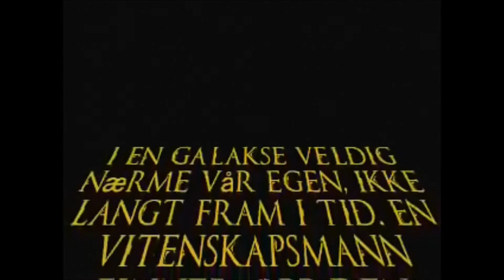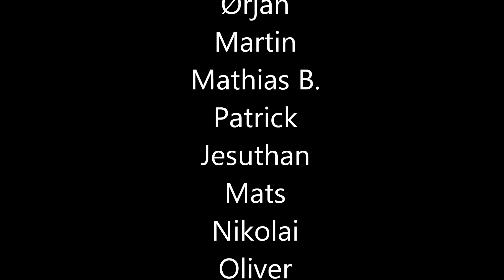Film klasse 5A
Film fra klasse 5A